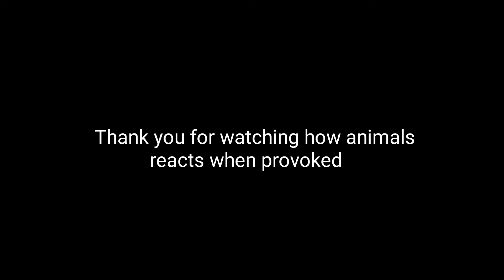You will not believe how Kittens and Rabbits behave when they are provoked